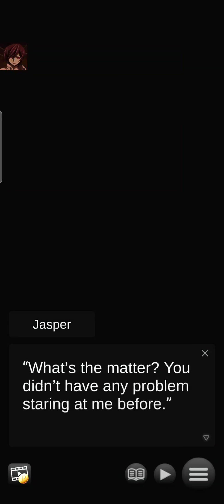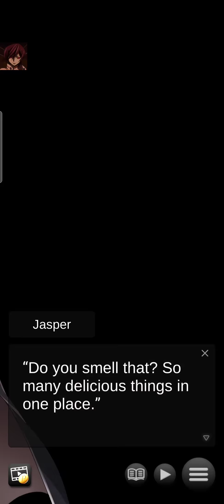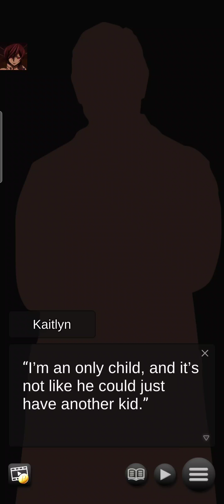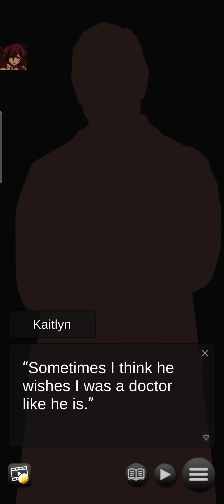💞A kiss from death💞 CH # 3 (English) All 💎ruby choices unlocked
Your life is peaceful until you are involved in a mysterious accident that takes away your ability to see. After receiving a cornea transplant from your father who is a highly skilled surgeon and regaining your sight, it feels as if you are on the road to recovery. However, your new eyes hold an unusual ability… to see evil spirits. In the process of running away from an evil spirit, you encounter three handsome strangers who save you and then claim themselves to be grim reapers. Knowing that your newfound powers could cost you your life, they offer you protection… as live-in bodyguards?!

Will you let yourself be protected by the grim reapers and uncover the secrets behind your eyes?

Game: a kiss from death by Genius inc

Support the game by playing and rating the game